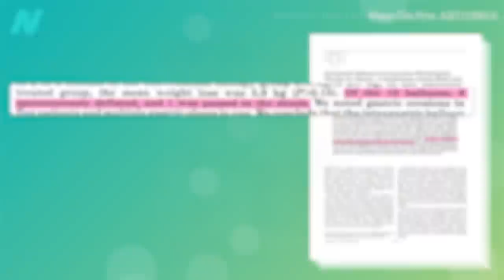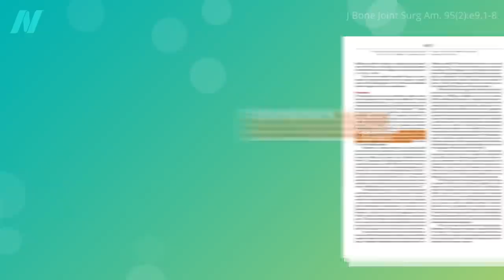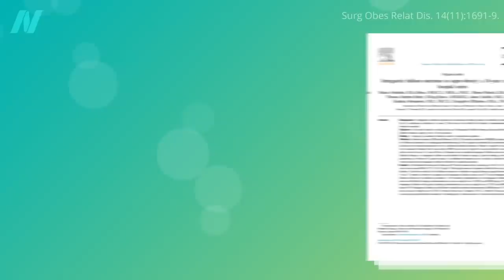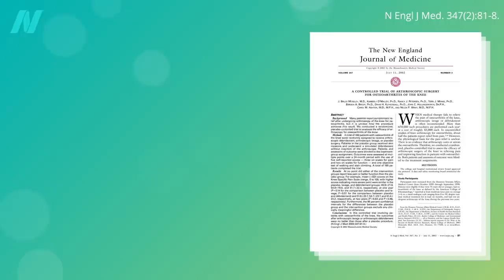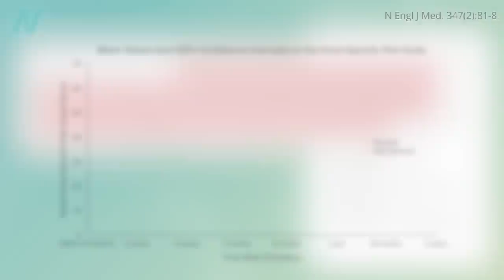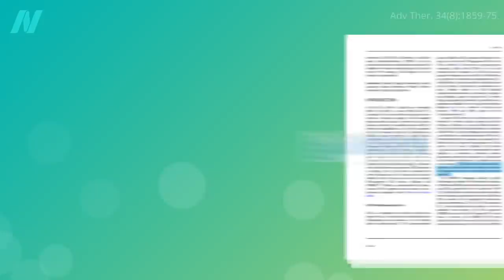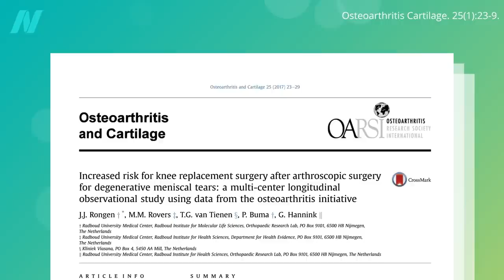Is Gastric Balloon Surgery Safe and Effective for Weight Loss?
Sham surgery trials have shown us that some of our most popular surgeries, including gastric balloon surgeries, are themselves shams.

The next video in this two-part series is Extreme Weight-Loss Devices

My book How Not to Diet is focused exclusively on sustainable weight loss. Borrow it from your local library or pick up a copy from your favorite bookseller. (All proceeds from my books are donated to charity.)

Have a question about this video? and someone on the NutritionFacts.org team will try to answer it.

Want to get a list of links to all the scientific sources used in this video? You’ll also find a transcript and acknowledgements for the video, my blog and speaking tour schedule, and an easy way to search (by translated language even) through our videos spanning more than 2,000 health topics.